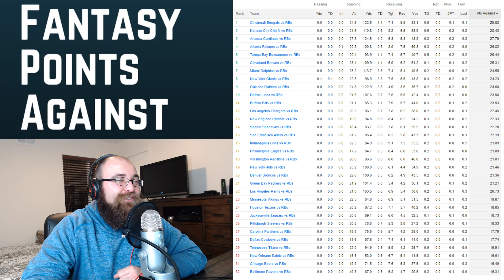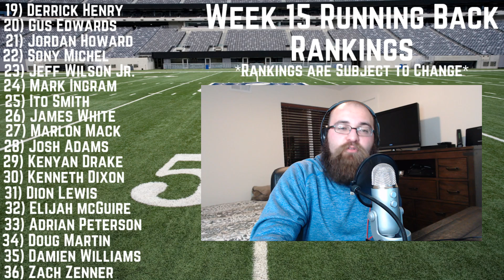Fantasy Football - Week 15 Running Back Rankings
Don't know who to start in week 15? I talk about the best and worst matchups for week 15 and I also explain my #1-36 running back rankings for week 15. Time Stamps Below!

Rankings and stats are for 1/2 PPR scoring formats
Monday Night Game: 0:50
RB Matchups: 4:28
Rankings
Austin Ekeler & James Conner: 20:00
Todd Gurley: 21:22
Ezekiel Elliott: 22:29
Saquon Barkley: 23:20
Alvin Kamara: 24:05
Christian McCaffrey: 24:43
Phillip Lindsay: 25:15
Nick Chubb: 25:54
Joe Mixon: 26:24
Leonard Fournette: 26:54
Chris Carson: 27:26
Spencer Ware: 27:58
Lamar Miller: 28:42
Dalvin Cook: 29:28
David Johnson: 30:12
Tarik Cohen: 30:43
Jaylen Samuels: 31:07
Justin Jackson: 31:29
Aaron Jones: 31:59
Derrick Henry: 32:42
Gus Edwards: 33:05
Jordan Howard: 33:22
Sony Michel: 33:57
Jeff Wilson Jr: 34:45
Mark Ingram: 35:34
Ito Smith: 36:12
James White: 36:33
Marlon Mack: 36:54
Josh Adams: 37:22
Kenyan Drake: 37:46
Kenneth Dixon: 38:29
Dion Lewis: 39:03
Elijah McGuire: 39:24
Adrian Peterson: 40:01
Doug Martin: 40:45
Damien Williams: 41:01
Zach Zenner: 41:53